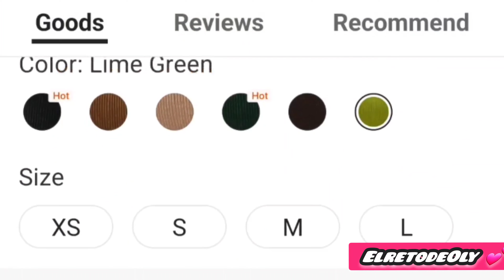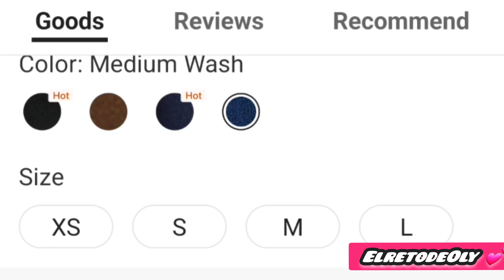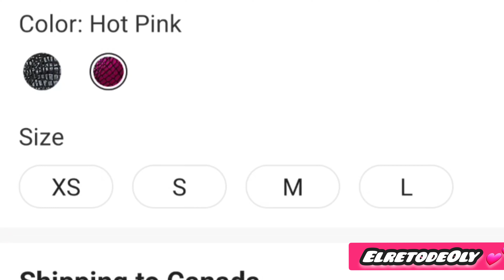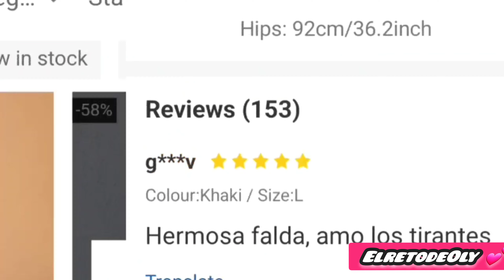SHEIN 🛍ROPA BONITA/LO QUE PEDI &LO QUE RECIBI. (sheinhaul2022 shein )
🛍👗Vestido verde:👉Cut Out Twist Front Slit Thigh Bodycon Dress

🛍Jeans 👖 👉:

High Waist Flare Leg Jeans

🛍Jacket 👉:

Gigot Sleeve PU Leather Jacket

🛍Falda👉:Crocodile Embossed Ruched Wrap Bodycon Skirt

.NCS: Music Without Limitations Our Spotify Playlist Free Download / Stream [NCS] • [Cartoon] • [Daniel Levi] • Become a SuperFan NCS Merchandise - - - - - - - - - - - - - - - - - - - - - - - - - - - - - - - - - - - - - - When you are using this track, we simply ask that you put this in your description: Track: Cartoon - Más Y Más (feat. Daniel Levi) [NCS Release] Music provided by NoCopyrightSounds.